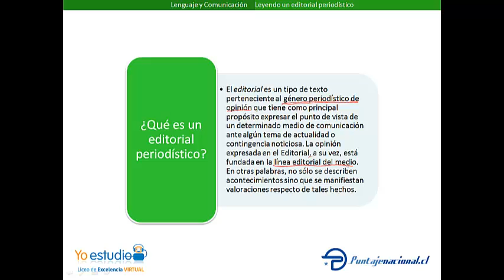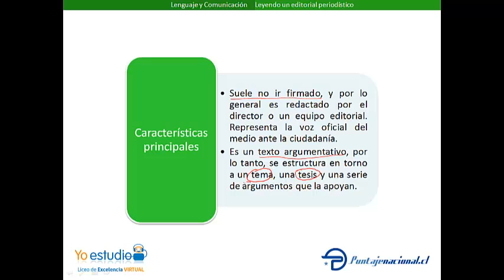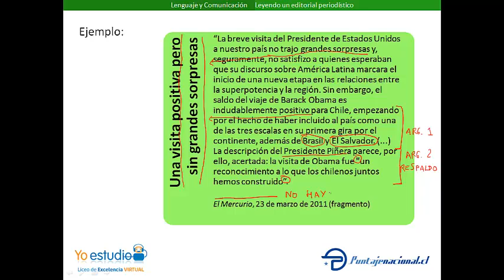Leyendo un editorial periodístico